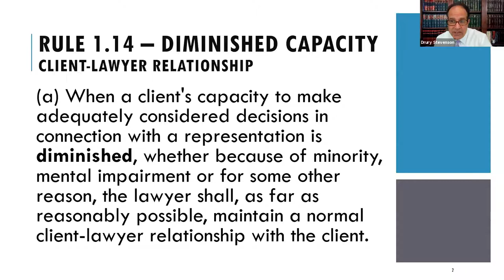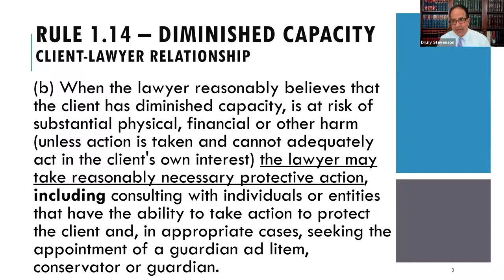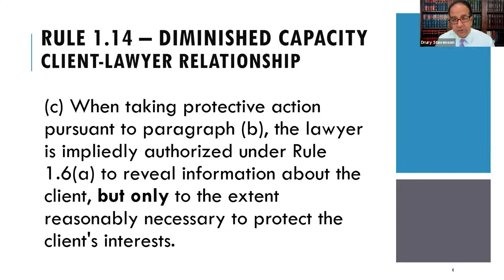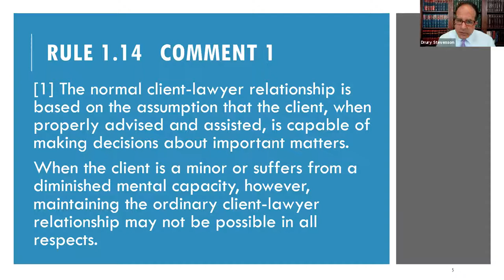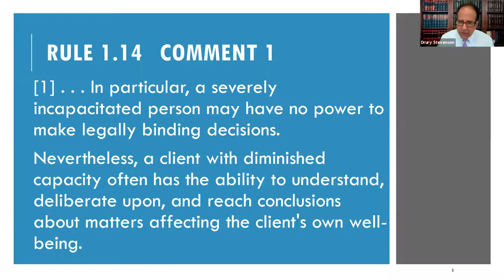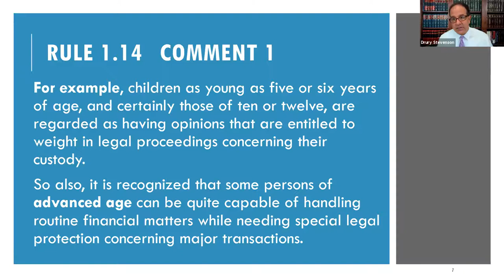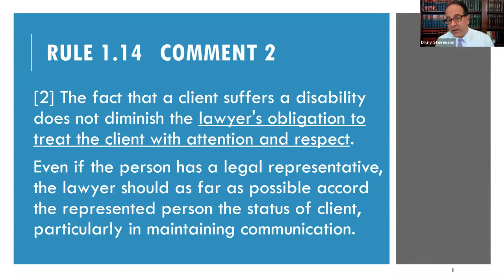Model Rule 1.14 Client with Diminished Capacity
Professional Responsibility course lecture about ABA Model Rule 1.14, [Representing a] Client with Diminished Capacity.